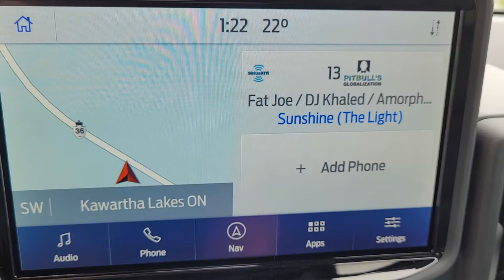2021 Bronco Sport Outer Banks Silver with Navy B3218